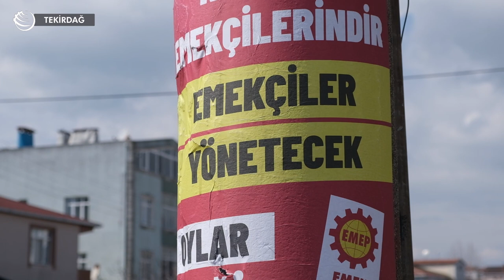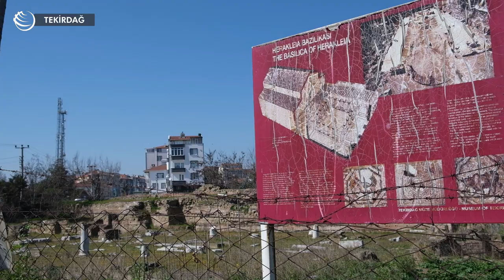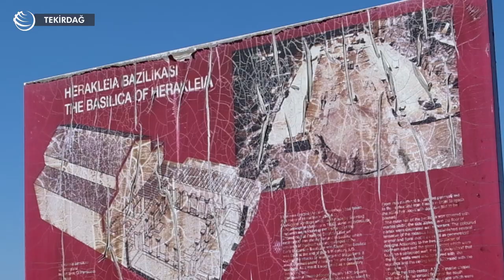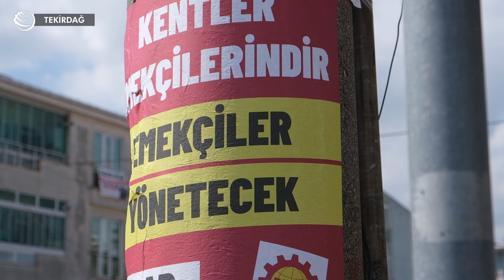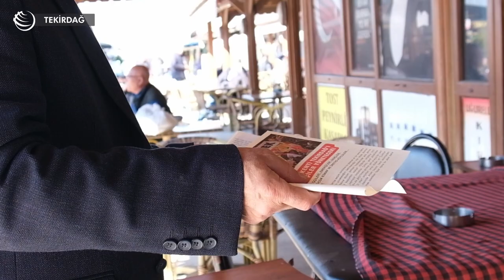EMEP Tekirdağ BB Başkan Adayı Tuncay Sağıroğlu: Emekçi kenti Tekirdağ'ı artık emekçiler yönetsin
Bu seçimlerde Tekirdağ’da işçi, senelerdir Tekirdağ’da yaşayan bir büyükşehir belediyesi adayı, Tuncay Sağıroğlu var. Tekirdağ’da AKP’nin de CHP’nin de yönettiği belediyeler olduğunu belirten Sağıroğlu, yine de emekçilerin gerçek sorunlarının çözülmediğini söylüyor.

Emek Partisinden aday olan Sağıroğlu’nun seçim çalışmasına bir hafta boyunca konuk olduk. Yurttaşları zehirleyen, çevredeki deri fabrikalarının atıklarının döküldüğü Çorlu deresinden beş senedir inşaatına başlanmayan Ergene Devlet Hastanesine kadar Tekirdağlı işçilerin ve emekçilerin sorunlarıyla çözüm yollarını bir de aday Sağıroğlu’ndan dinledik.